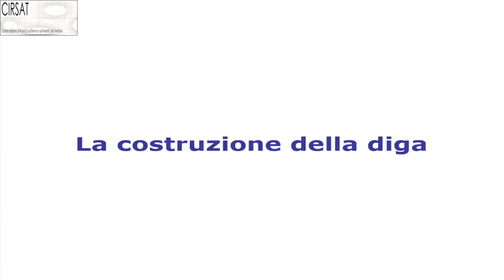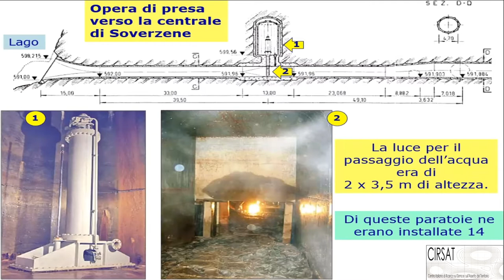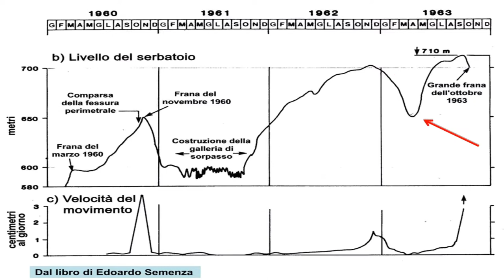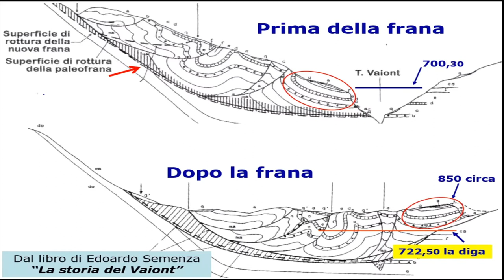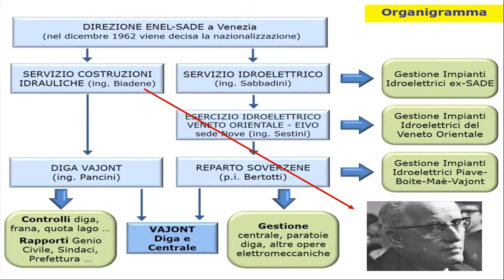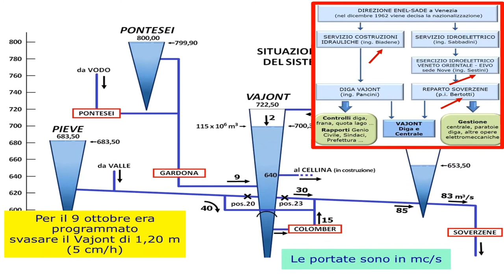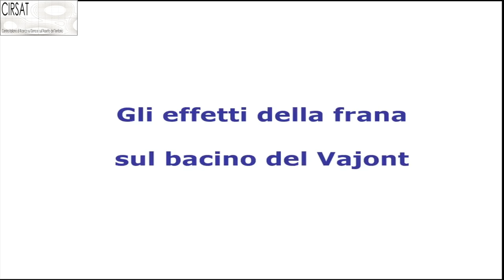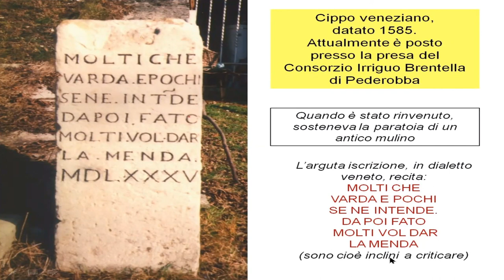Luigi Rivis: LA STORIA IDRAULICA DEL GRAN VAJONT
Il Vajont raccontato da chi c'era